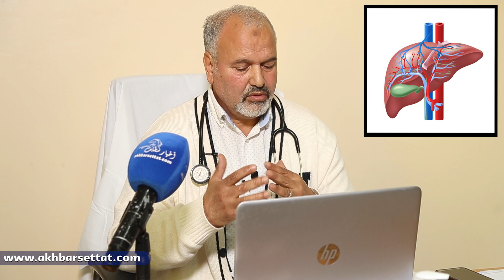لصوم آمن في رمضان.. مع الدكتور ابراهيم دكان الحلقة 1 (مرضى السكري)